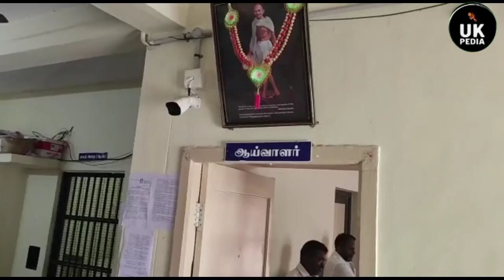कुख्यात आरोपी को पौड़ी पुलिस ने 3 हजार Km दूर तमिलनाडू से किया गिरफ्तार, श्रीनगर में करोड़ों की ठगी